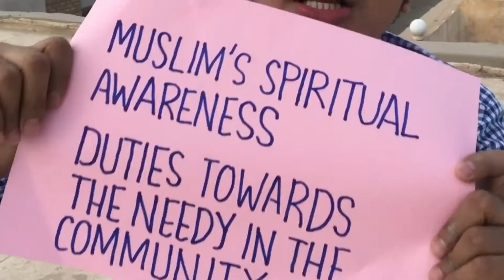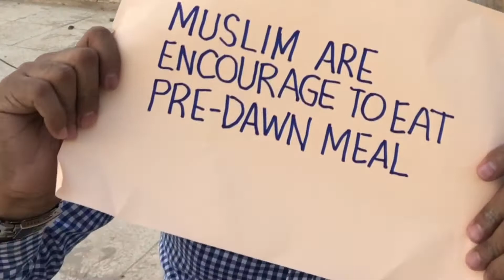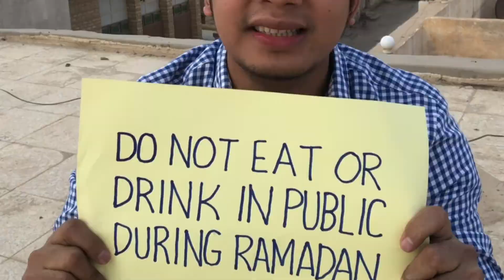KWENTONG OFW 2: Ramadan